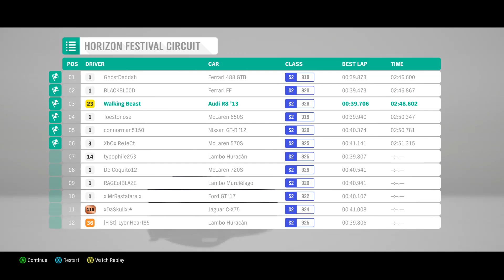Forza Horizon 4(Xbox One X) Part 9, Unedited